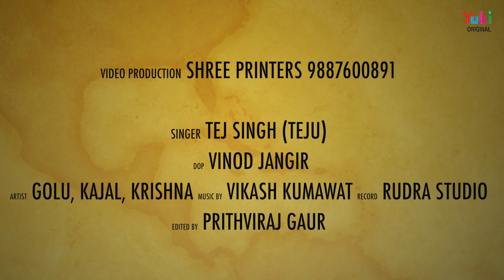Fagun 2021 - फागुन में खाटू आएंगे रंग गुलाल भी लाएंगे | Fagun Mein Khatu Aayenge | Tej Singh Rathore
Song: Fagun Mein Khatu Aayenge
Singer & Writer: Tej Singh Rathore (Teju)
Recording: Rudra Studio
Camera: Vinod Jangir
Video: Shree Printers
Category: Shyam Bhajan
Producers: Amresh Bahadur, Ramit Mathur
Label: Yuki